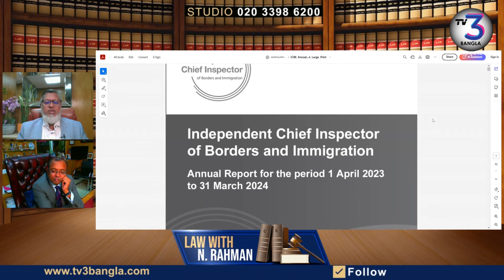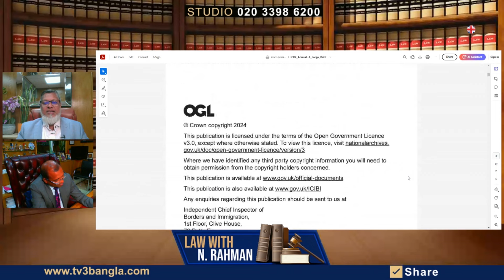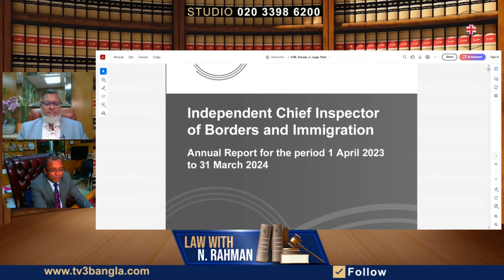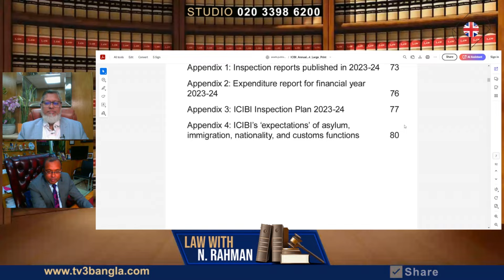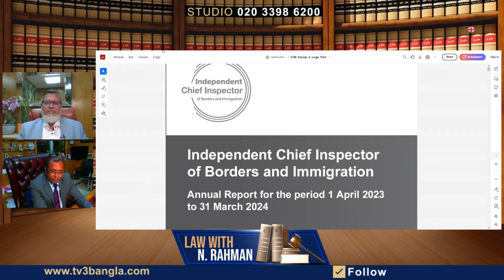অনৈতিক কাজে একদিন বিপদ হয়ে আসে সেটা ইমিগ্রেশন হলেও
পুরো পৃথিবী জোরে যারা অনৈতিক কাজ করেছে একদিন তাদের মুখোশ উন্মোচিত হয়ে পড়ে। একইভাবে ইমিগ্রেশন বা ভিসা নিতে যারা জালিয়াতি করবেন তারাও ফেঁসে যাবেন। এই নিয়ে বিস্তারিত আলোচনা করা হয়েছে ভিডিওতে।